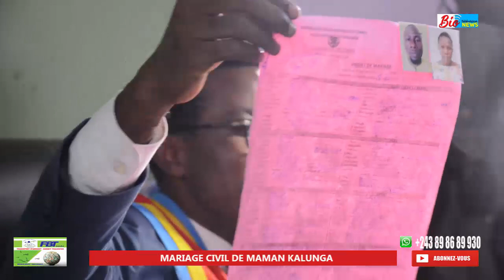Le Mariage Civil de Maman Kalunga